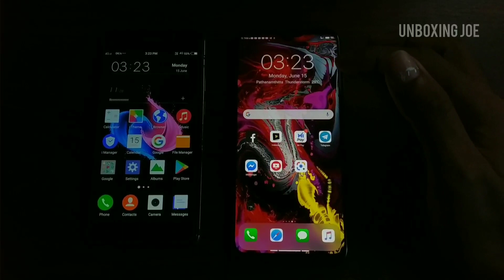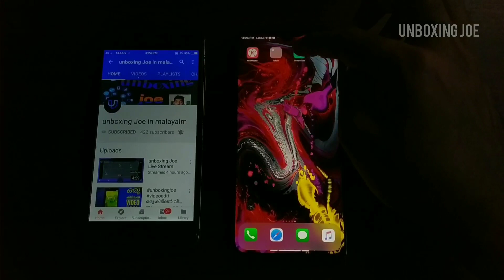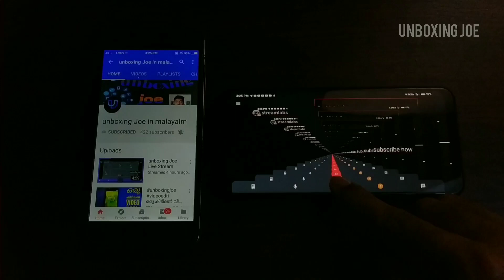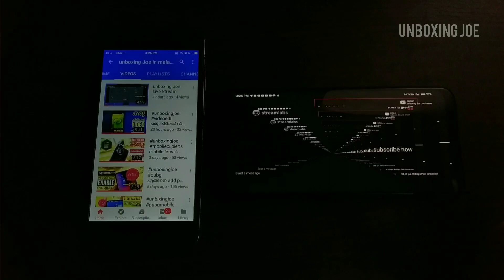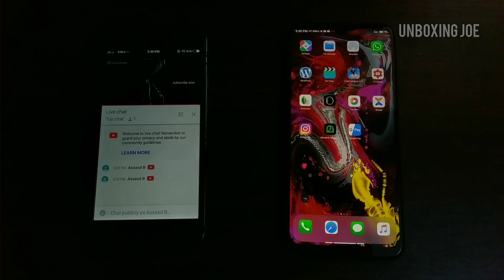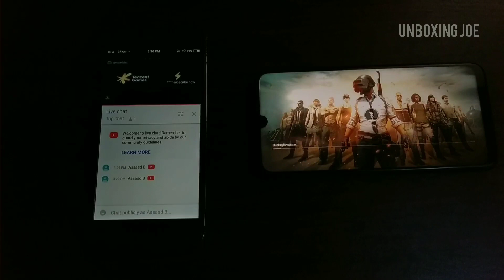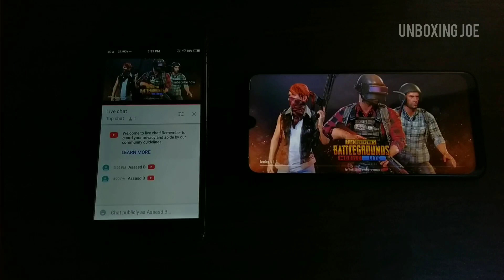1000 subscribe ഇല്ലാത്ത എങ്ങനെ live stream ചെയ്യാം...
Unboxing joe in malayalam

My fist channel link

I'm on Instagram as @rahul.rj.kl.26. Install the app to follow my photos and videos.

Tanks for watching keep supporting so make sure